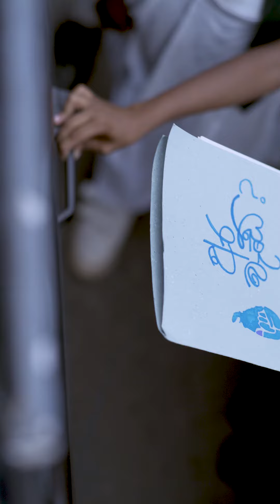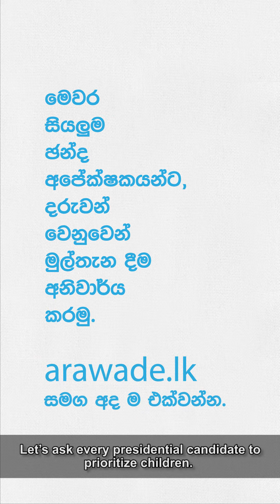Ara wade Malnutrition English